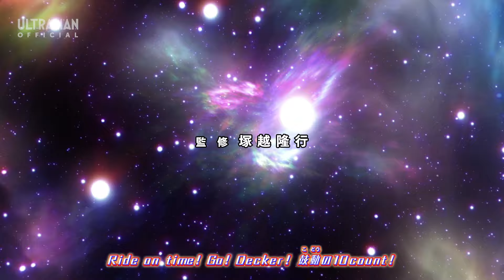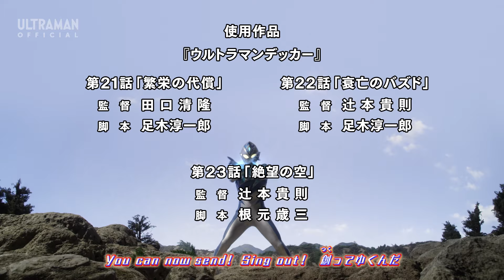ULTRAMAN DECKER Special Episode "Stand Up, Decker" -Official- [English Sub Available]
『ウルトラマンデッカー』特別総集編③「立ち上がれデッカー」

★STORY↓
Sphere is resurrected and the countdown to Earth's apocalypse starts. Head of Special Section 3 Masamichi Hotta starts to panic before the final attack from Sphere starts! However, his colleague Alien Metron Marluru is not breaking a single sweat. Marluru, who believes in Ultraman, ponders the crisis on Earth that Marluru experienced 10 years ago.